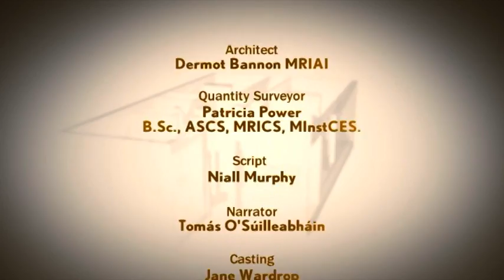Room to Improve: Maynooth, County Kildare, Ireland. Healy and Mangan Ltd Kitchens.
Maynooth is a university town in north County Kildare, Ireland. It is home to Maynooth University part of the National University of Ireland, a Pontifical University and Ireland's main Roman Catholic seminary, St Patrick's College. Healy and Mangan Ltd are innovative Bespoke Furniture Designers and Manufacturers. This is Part of an episode of the Irish Television Program, Room to Improve. This episode records the renovation of a beautiful old Coach House in Maynooth for a motivated couple of motivators. Healy and Mangan provided the kitchen, wardrobes and wall paneling in this unique renovation. Healy and Mangan Ltd are one of Ireland's most Innovative Cabinet Makers and are located at Mucklon, Enfield, County Kildare.